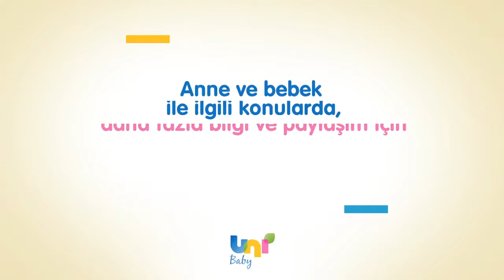Ürtiker kurdeşen hastalığı nedir?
Çocuk Sağlığı ve Hastalıkları Uzmanı Dr. Murat Palabıyık Uni Baby canlı yayınında ürtiker kurdeşen hastalığı hakkında bilgiler verdi.